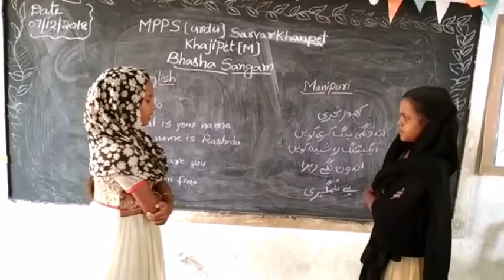MPPS URDU SARVARKHANPET